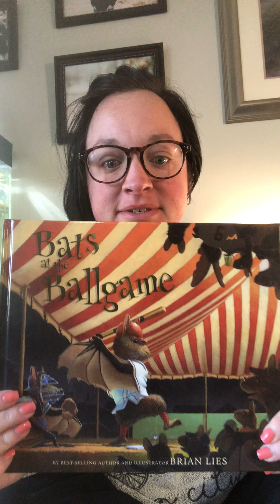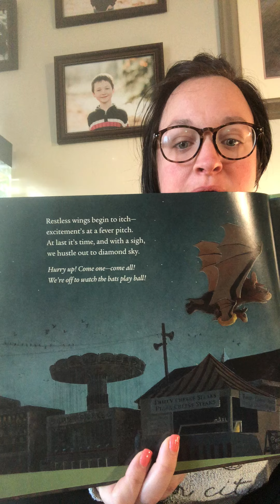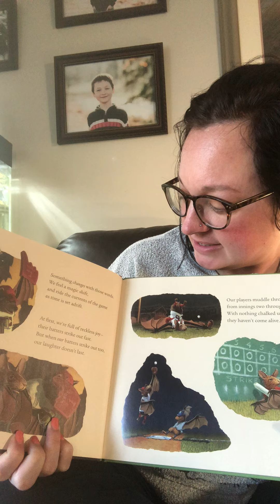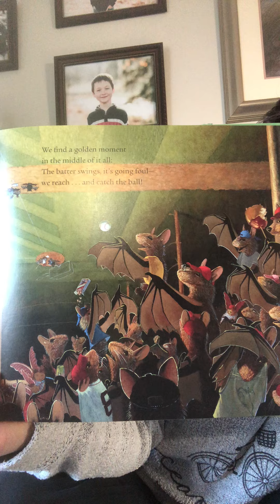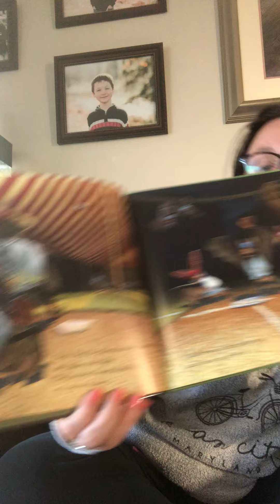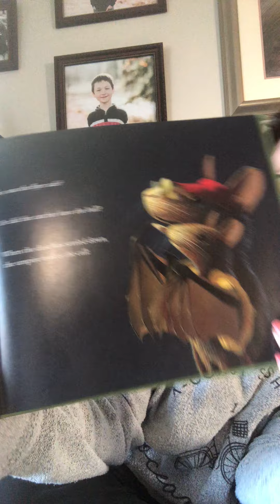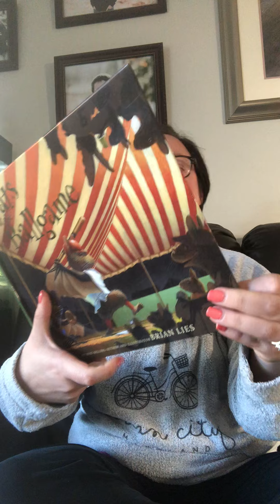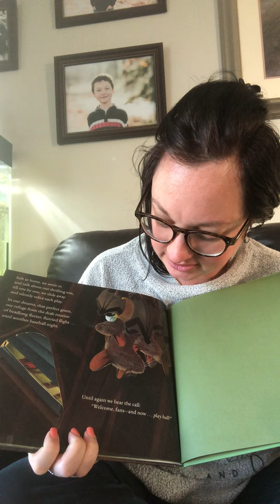Bats at the Ballgame by Brian Lies